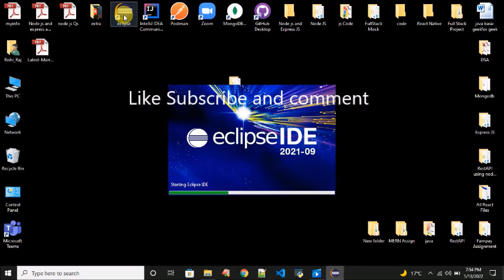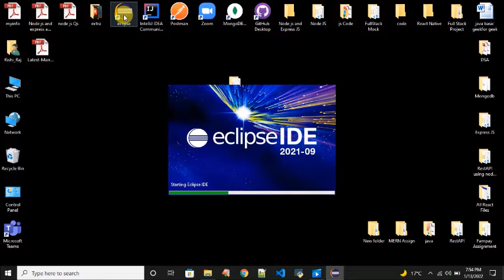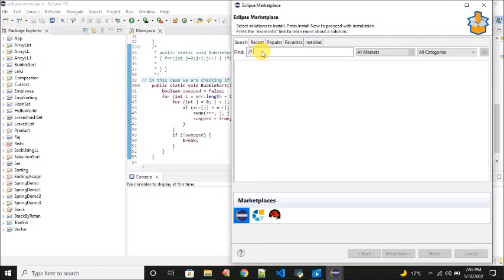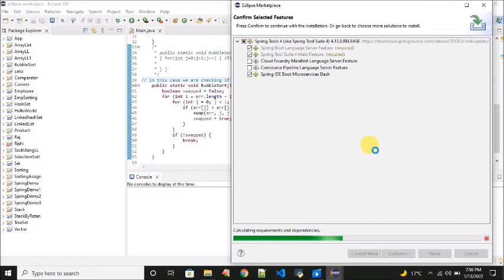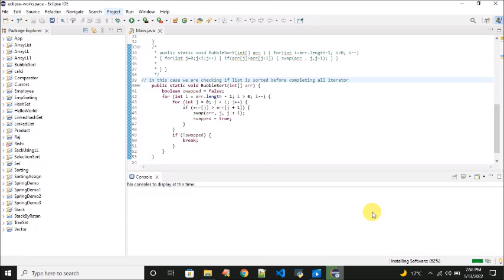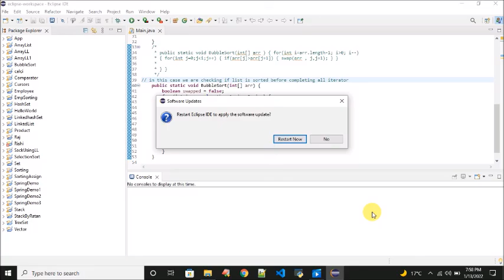Download and Install Spring Tool Suite 4 (Spring Tools 4 for Eclipse) on Windows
Hello Friends,
Welcome to the guide to download and install Spring Tool Suite 4  on Windows.